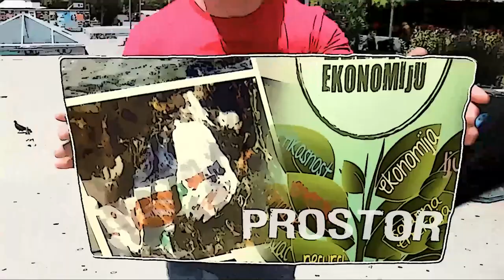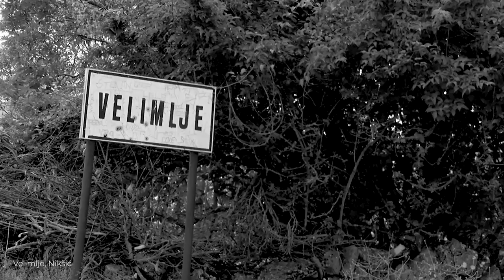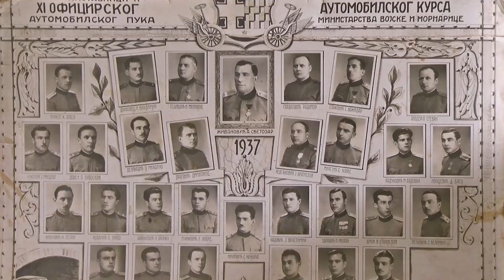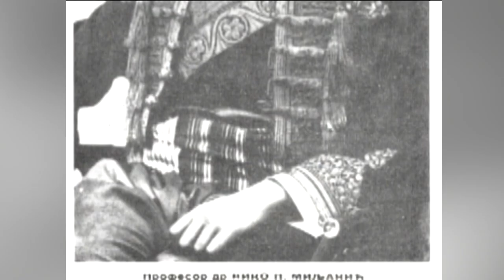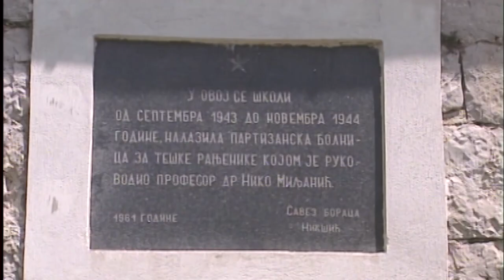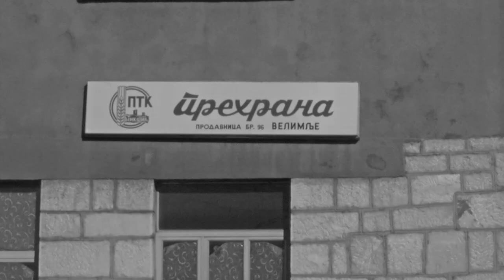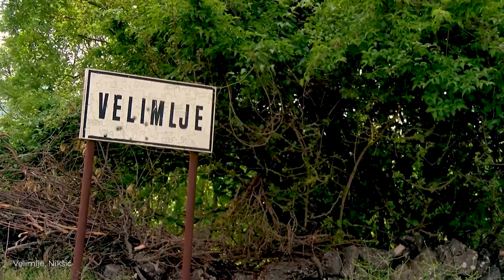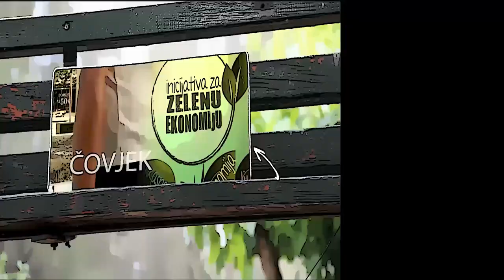TRAGOVI NOVAK MILOVIĆ 17 02 2022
Devedesetdvogodišnji Novak Milović, po zanimanju obućar, svjedok je osnivanja i zatvaranja trgovačkih, zanatskih radnji i mehana, vremena kada se čitav dan radilo za šoljicu žita, gospodara, gazda i radina, Drugog svjetskog rata, rekvizicije, nacionalizacije, zadruga, izgradnje pa razgradnje institucija, čuvenih okupljanja za praznike, pa godina kada se od želje zadimi iz dimnjaka…